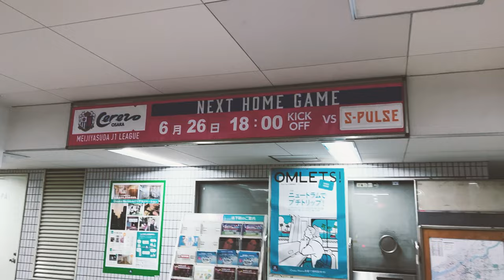【vlog & photo gallery】Cerezo Osaka - Shimizu S-pulse 4K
2022明治安田生命J1リーグ 第18節 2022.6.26 (Sun)
セレッソ大阪 1-1 清水エスパルス
at ヨドコウ桜スタジアム 🏟

35' 清水エスパルス
76' 舩木翔 選手

逆転のチャンスもあったが、前半の失点から追いつき勝ち点1を得る結果となった。

Video ▶︎ iPhone13pro
Photo ▶︎ 1dxmark2